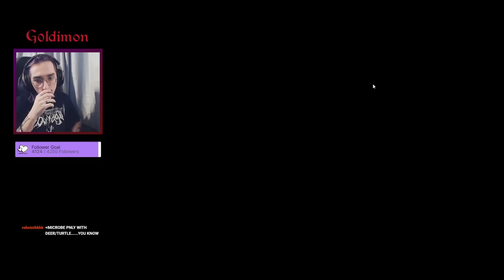Feeding Our Team A Bee Buffet For Easy Wins! Raw Beegan Diet! (Super Auto Pets Strategy)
Live here! (schedule is there!)
you'd be surprised in how many ways bees can be useful.. and the bear is perfect for abusing them! didn't get the maximum amount of bees we could've cuz a lvl 3 bear would've screwed up our team comp but I think the bees feast definitely worked out! :D

00:00 - Intro
00:17 - Early Game
01:10 - Bear! The Bee Maker!
02:31 - Hippo! The Bee Eater!
06:12 - Shark! The Bee ..Buster? Breaker??
07:03 - Spino! The Bee Buffer!
07:38 - Walrus Pill Playyy
08:09 - Full Synergy Fights!
11:47 - Closing Thoughts?!